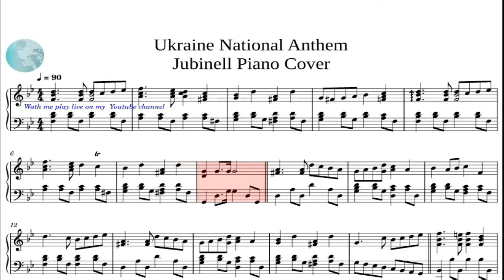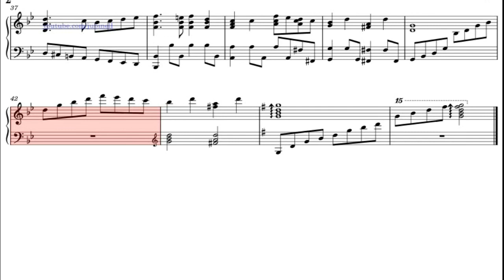Ukraine National Anthem Piano Sheet Music Ukraine is not yet dead Piano Sheet Music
Easy to play the piano  Ukraine National Anthem Piano Sheet Music Ukraine is not yet dead